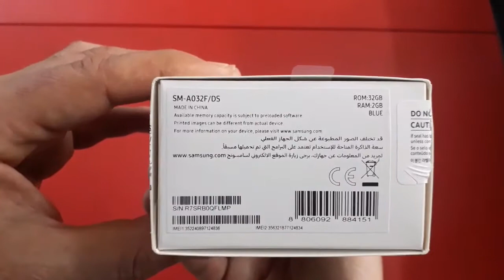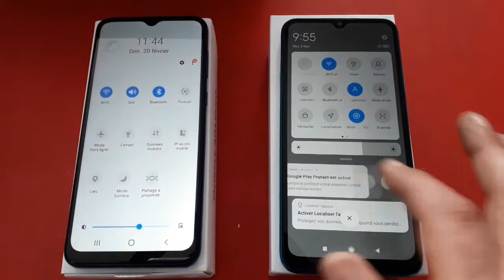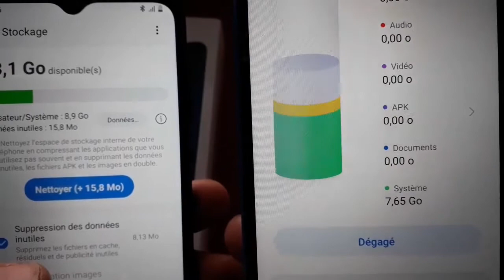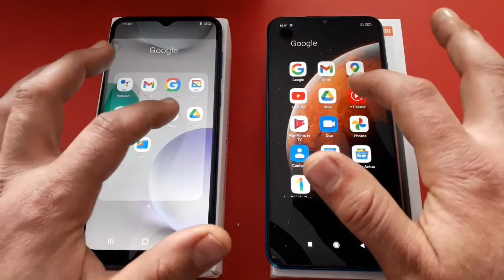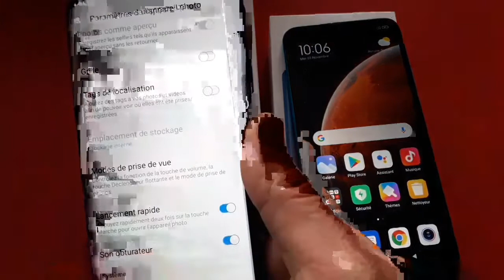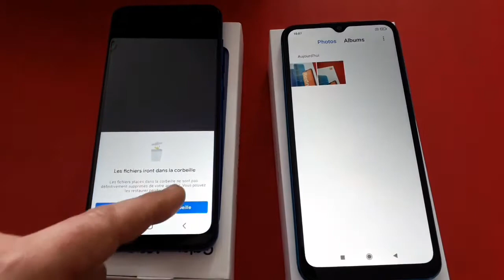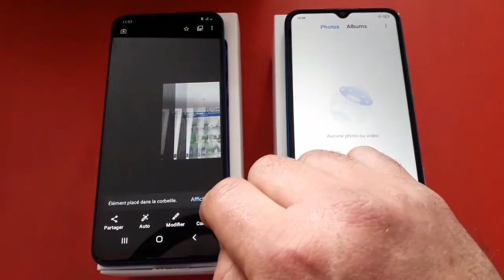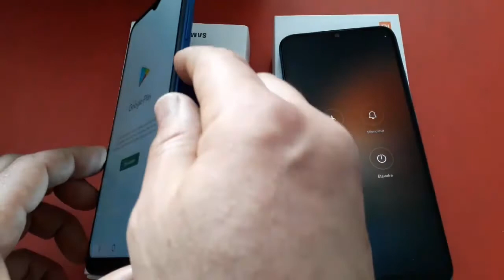Samsung Galaxy A03 core VS Redmi 9A : speed comparaison